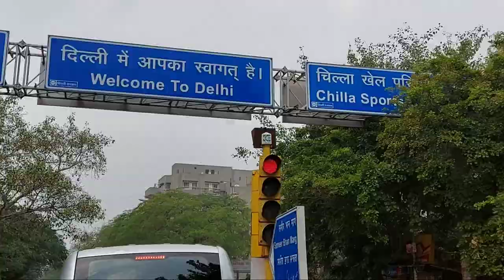Splendor wali Ride | Stuffed Chaap Ka Review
Hello family.

today I went on splendor ride to delhi
and tried stuffed chaap at mitra di chaap.

street food
stuffed chaap
delhi street food
daily vlogs

watch the video till end and enjoy my journey and be a part of it.